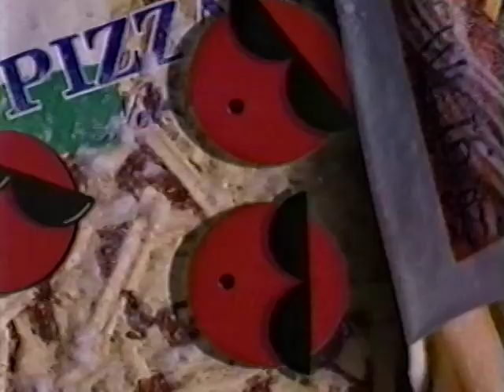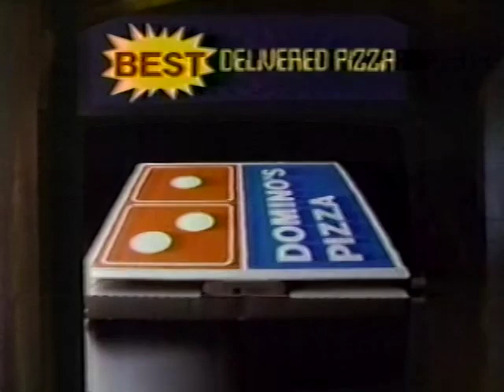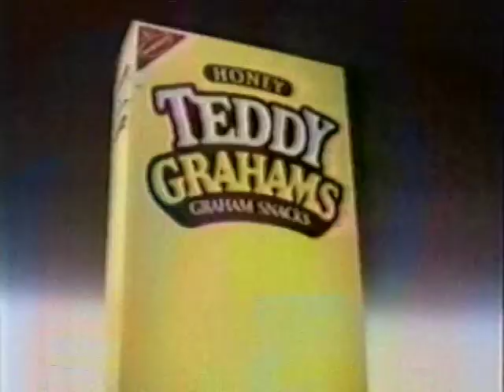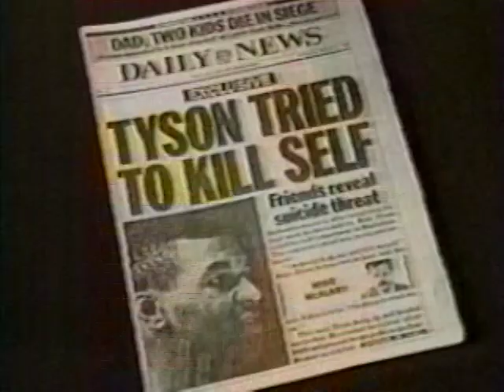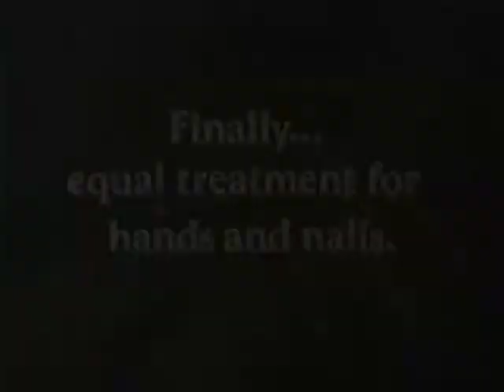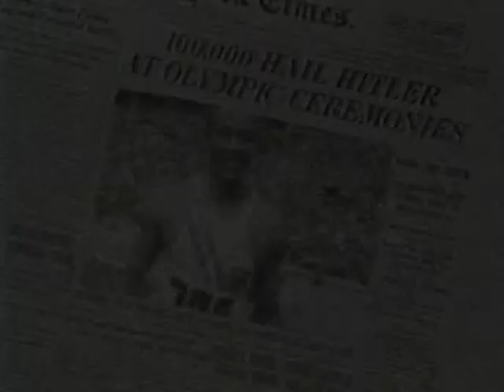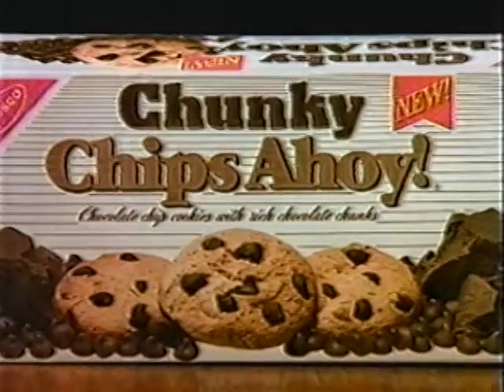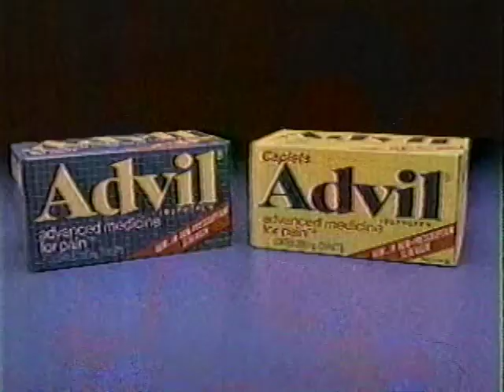September 1988 ABC Commercial Breaks (WABC New York)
Taken from "The Best of SCTV" on ABC O&O WABC in New York.

Record date: Monday, September 5, 1988

00:00 - New York Lotto
00:30 - Eyewitness News tease/WABC legal ID
00:34 - 7Up
01:04 - Chunky Chips Ahoy!
01:19 - Cinderella home video release
01:34 - Kentucky Fried Chicken
02:05 - Sara Lee Snacks
02:20 - Sweet Hearts Dance
02:50 - Cover Girl
03:21 - Kraft Velveeta
03:37 - ABC "Growing Pains" promo
03:57 - ABC "Roseanne" promo (with WABC logo overlay)
04:06 - Almay
04:37 - Dead Ringers
05:07 - Eyewitness News tease/WABC legal ID
05:11 - Excedrin
05:26 - Domino's Pizza
05:56 - US Sprint
06:26 - Fruit Wrinkles/Fruit Roll-Ups
06:57 - Excedrin
07:12 - ABC "All of Me" promo (with WABC logo overlay)
07:27 - ABC "20/20" promo
07:37 - Toyota Corolla
08:08 - Teddy Grahams
08:38 - ABC Friday lineup promo ("Just The Ten Of Us"/"Perfect Strangers"/"Full House"/"Mr Belvedere"; with WABC logo overlay)
09:09 - "The Best of SCTV" bumper
09:15 - ABCNews Brief
09:54 - WABC "Entertainment Tonight" promo/legal ID
10:25 - Burger King
10:55 - Eyewitness News tease/WABC legal ID
10:58 - Amana
11:29 - Alka-Seltzer Plus
11:59 - Vaseline Intensive Care
12:30 - Pedigree
13:00 - ABC "Gary Shandling: Alone In Vegas" promo (with WABC logo overlay)
13:15 - Ogilvie Precisely Right
13:45 - Weight Watchers à la francais
14:00 - Sprite
14:30 - Weight Watchers Apple Sweet Roll
14:46 - ABC "War And Rememberance" promo
15:16 - ABCNews
15:27 - Suzuki Sidekick
15:57 - Channel 7 Eyewitness News brief (Kaity Tong anchor; Gari Communications "News Series 2000" theme; Norman Rose VO)
16:31 - Calvin Klein Eternity
16:45 - Subaru XT6
17:16 - Cover Girl
17:31 - Kellogg's Frosted Flakes
18:01 - Chunky Chips Ahoy!
18:16 - Levi's 501
18:47 - ABC "Good Morning America" promo
18:57 - ABC "The Presidential Debates" promo (with WABC legal ID overlay)
19:08 - Domino's Pizza
19:38 - 7Up
20:09 - Advil
20:38 - Orville Redenbacher's
20:54 - Kraft Singles
21:09 - ABC "Liberace" promo
21:29 - ABC network ID (1988/89 "Something's Happening!" campaign)
21:33 - Eyewitness News tease (partial; tape cuts out)